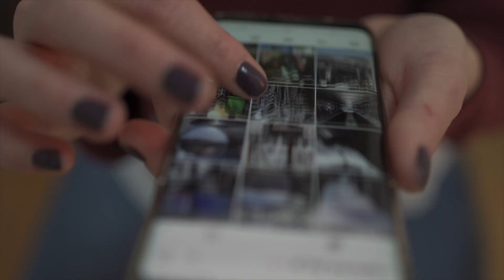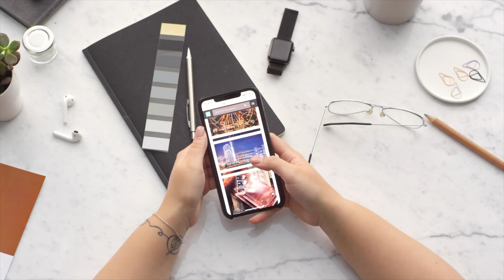Learn Web3: What are Social Graphs? – Decentralized Social Media Blockchain (DeSo)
The second episode in a series of Decentralized Social core concepts is here!

@jacobvan_  talks about what social graphs are and why they are important.

A social graph represents the interconnection of relationships in an online social network.

Web2 social media networks use social graphs in order to monetize user data and keep users on the platforms for as long as possible.

Web3 social media networks such as DeSo allow users to own their own social graph and take back control of their personal data.

Time Stamps:
0:00 Intro
0:59 What are Social Graphs?
2:03 The Problem with Web2
3:49 Potential of Web3
4:34 The Power of DeSo

Learn more about DeSo:
Diamond